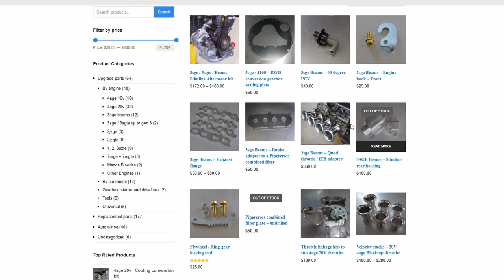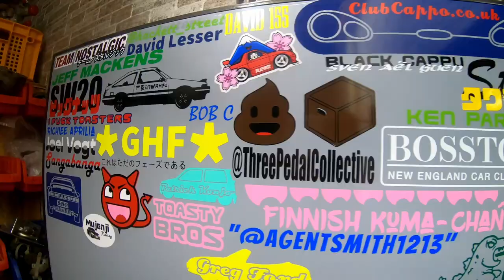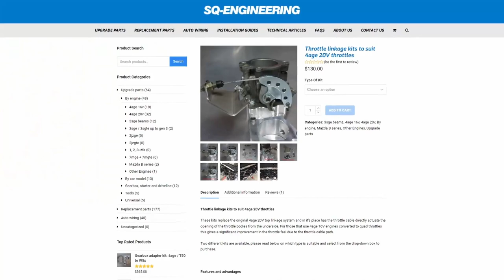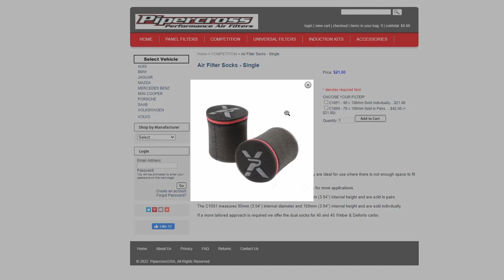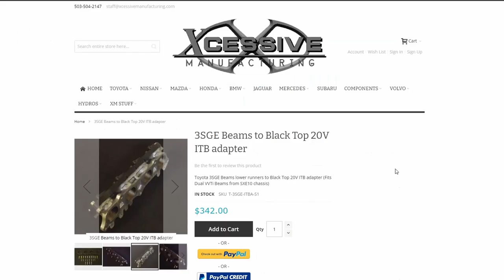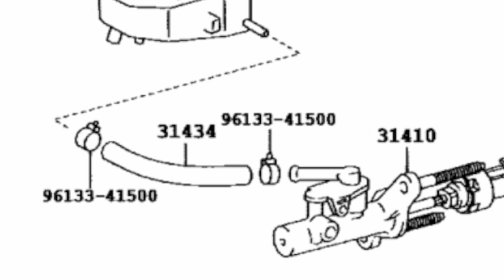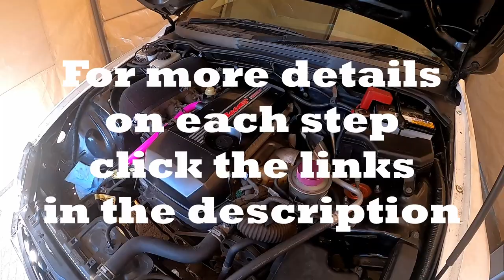Altezza ITB installation. Showing you everything you need to know.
This is as detailed as I could think of for a complete guide of how to put ITBs in an Altezza.

Photos
Front of Ae111

Reference quote about carb cleaner vs throttle body cleaner
"Throttle body cleaner is ideal for use on carbon, while carb cleaner is capable of destroying varnish. Therefore interchanging these chemicals can reduce cleaning efficiency."

I didn't get paid to endorse any products
I chose the products and paid retail for everything.